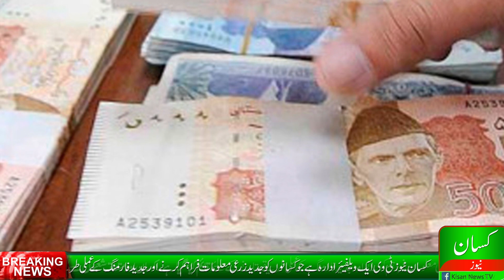How to get agri loan in Pakistan|how to get loan on agricultural|agri loan details|agri financing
This video is about the how to get agri loan in Pakistan and agri loan details .

You may follow us at;

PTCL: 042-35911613